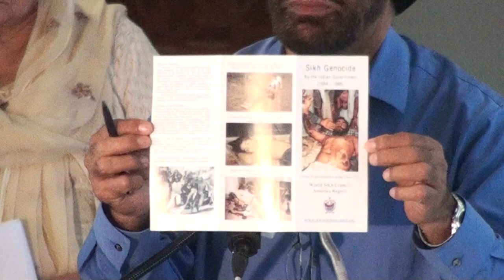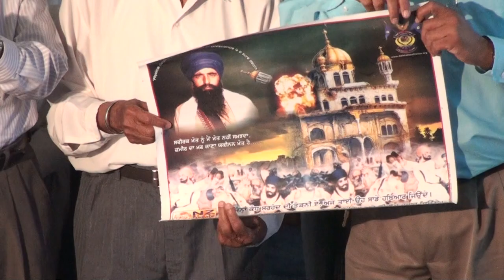Ghalughara 1984 Host Bhai Kuldeep Singh Ji May,25-14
Gurduara El Sobrante Ca